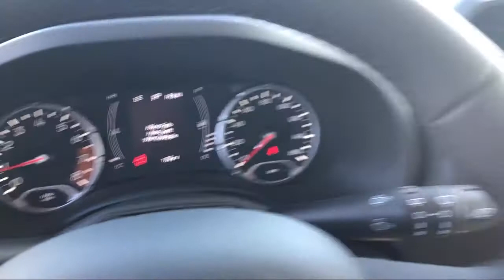2020 Jeep RENEGADE Orange Edition Elk Grove Sacramento Roseville Folsom Rocklin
2020 Jeep RENEGADE Orange Edition Stock Number: 61745D Vin:ZACNJABB4LPL85405.

8575 Laguna Grove Dr.